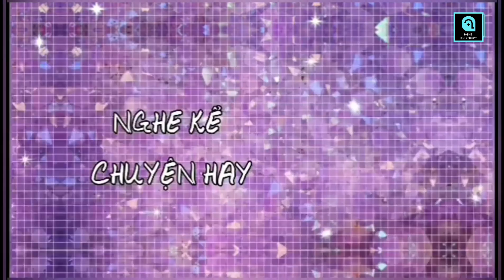BÀI HỌC TỪ CÂY TRE (Nghe kể chuyện hay)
"Tre xanh,
Xanh tự bao giờ?
Chuyện ngày xưa… đã có bờ tre xanh.
Thân gầy guộc, lá mong manh,
Mà sao nên luỹ nên thành tre ơi?
Ở đâu tre cũng xanh tươi,
Cho dù đất sỏi đất vôi bạc màu..." (Tre Việt Nam – Nguyễn Duy)

Cây tre xem là biểu tượng của quê hương Việt Nam, cây tre cũng đồng hành cùng người dân trong suốt quá trình dựng nước và giữ nước. Đây là loại cây có sức sống mãnh liệt vì đứng trước giông bão chúng vẫn hiên ngang kiên cường bởi chúng có một hệ thống rễ vô cùng vững chắc. Khi bắt đầu cây tre phải mất 4 năm để tăng được khoảng 3 cm, nhưng đến năm thứ 5 trở đi, tre sẽ phát triển mạnh mẽ với tốc độ 30 cm mỗi ngày và chỉ mất trong vòng 6 tuần để có thể cao tới 15 mét.
Từ loài cây này chúng ta cũng rút ra được những bài học quý giá để thành công trong cuộc sống.

Xin chào các bạn, mình là Bích Thuận, NGHE KỂ CHUYỆN HAY là channel youtube của mình với những câu chuyện ngắn ý nghĩa, hướng thiện, những triết lý hay, với thông điệp khuyến khích mọi người luôn tích cực trong suy nghĩ và hành động. Bạn chỉ cần dành vài phút để nghe nhưng sẽ có thêm những bài học sâu sắc về cuộc đời, có thêm niềm vui sống mỗi ngày, có thêm động lực để thành công trong cuộc sống. Xin cám ơn!
Nguồn: sưu tầm internet.